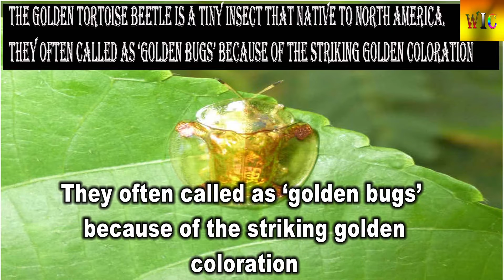TOP7AMAZING COLOUR CHANGING ANIMAL |CHAMELEON CHANGING COLOUR|AMAZING SEA CREATURE|URDU HINDI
TOP7AMAZING COLOUR CHANGING ANIMAL |CHAMELEON CHANGING COLOUR|AMAZING SEA CREATURE|URDU HINDI This video is about the Colour Changing animals which are present in the world , They are as Under
The Pacific tree frogs local toward the West shore of North America are effortlessly recognized by their tacky toe-cushions. It assists them with effectively holding and jump on plants and tree limbs.

Perhaps of the most gorgeous and incredibly versatile Arctic creature. They might endure frosty temperature as low as - 50 degree Celsius.
Golden Tortoise Beetle
The brilliant turtle scarab is a minuscule bug that local to North America. They frequently called as 'brilliant bugs' a direct result of the striking brilliant shading.
The copy octopus is a keen and astonishing sea-going creature that local to the Indo-Pacific area. They are named after their capacity to imitate different ocean creatures including lion fish, ocean snake, stingrays and jellyfish.

The cuttlefishes are medium-sized cephalopods that tracked down all through the world's seas. There are in excess of 100 distinct types of cuttlefishes on the planet. Cuttlefishes are known for their fantastic disguise power
Flop fish is a magnificent illustration of versatile disguising. They can undoubtedly adjust the body tone rely upon the living space. Struggles are typically tracked down in earthy colored tone with various markings.
Maybe no other name strikes a chord while discussing variety evolving animals. The quick changing of skin tone is the most particular component of chameleons. Obviously, chameleons can impeccably mix in with the environmental elements utilizing this way of behaving.